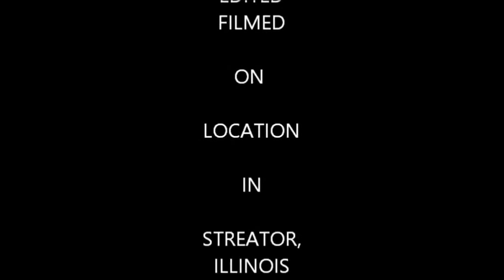LET'S GET MOTIVATED GYM EDITION Trailer 2